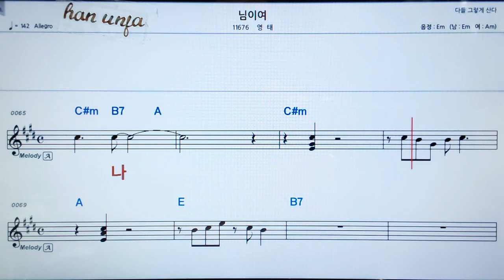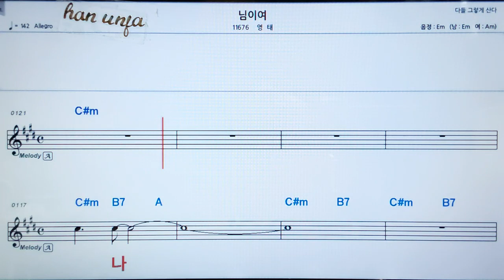💖님이여/영태 👍가라오케 악보 코드 가사 ,Karaoke반주